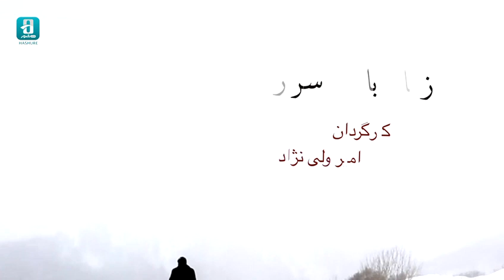مستند زیبا بافته اسرار ساخته امیر ولی نژاد را در هاشور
"زیبا، بافته اسرار"
بازخوانی متن کهن ترین فرش دنیا به نام پازیریک، به مثابه سند و کتیبه ای به جا مانده از سده پنجم قبل از میلاد که در موزه دولتی آرمیتاژ روسیه نگهداری می شود .
مستند"زیبا، بافته اسرار" ساخته امیر ولی نژاد را در صفحه مستند هاشور ببینید.